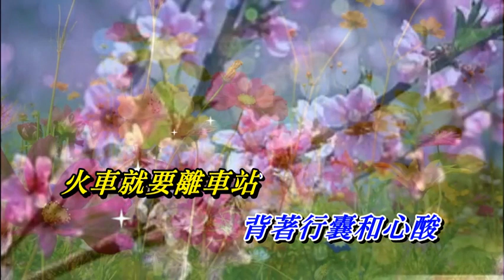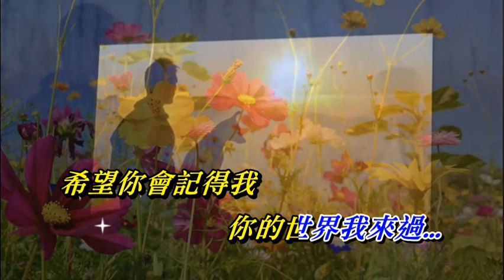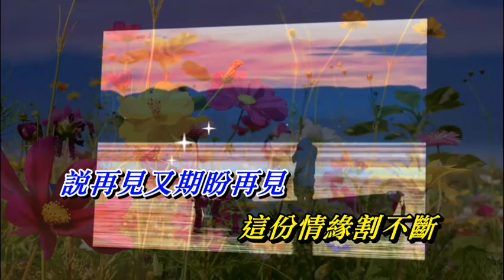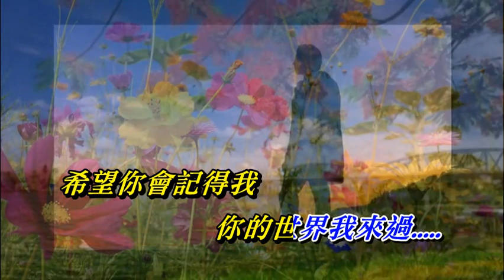你的世界我來過〈華語〉正云〈壓聲卡拉版〉